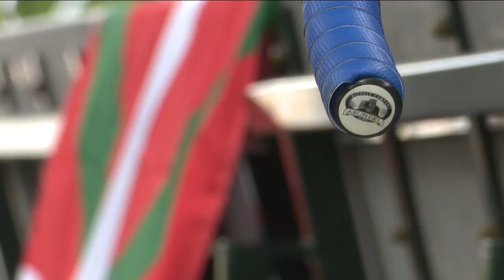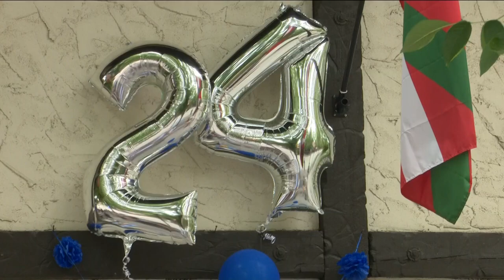Boise cyclist Matteo Jorgenson competing in 2023 Tour de France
A big sendoff took place Sunday. Jorgenson finished 21st out of 176 riders in the 2022 Tour de France.